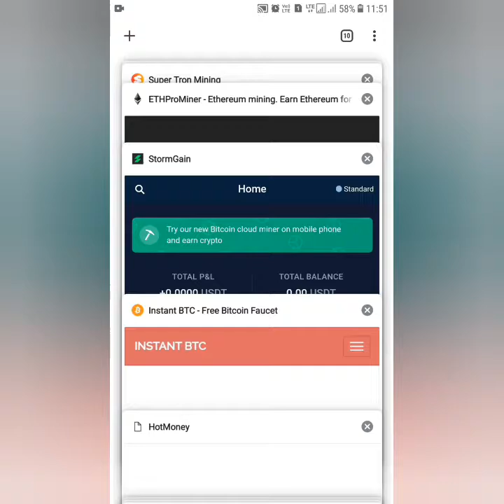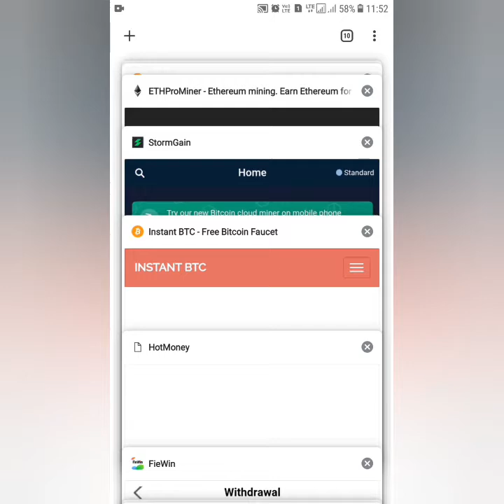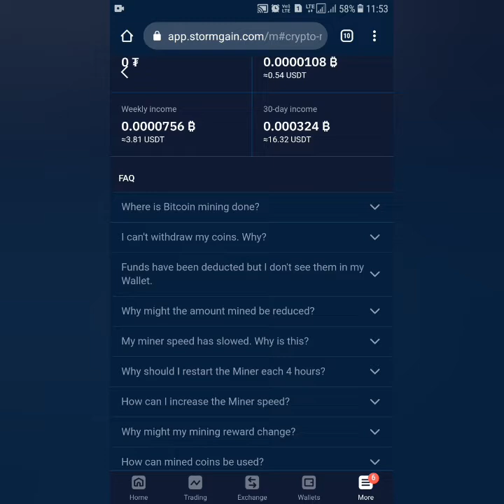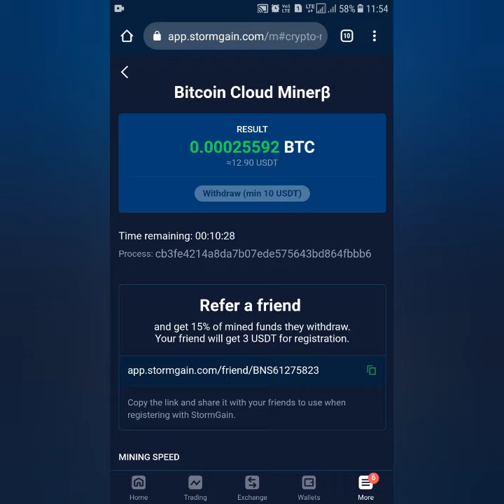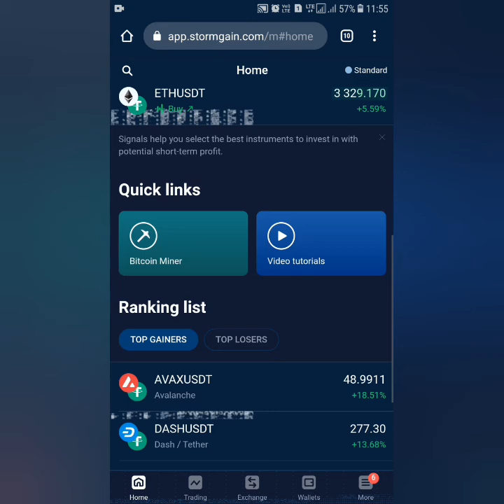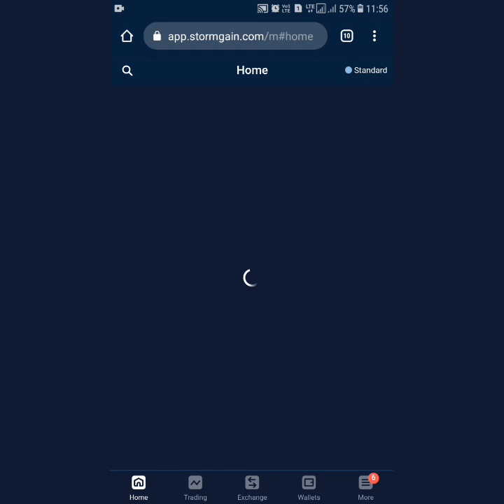Earn Daily Bitcoin Mining|Stormgain is Legit or Fake|Is Bitcoin Real Earning|Review About Stormgain